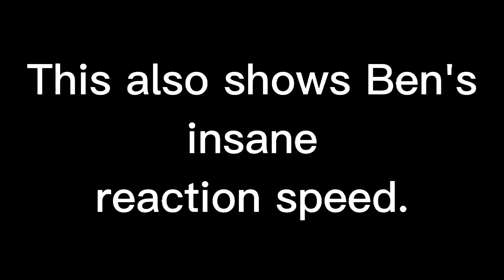Diamondhead Tanks Orbital Fall.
Lmao this debunks everyone saying he's building level at best 🤓

This is from Destroy All Aliens by the way,which is canon obviously.